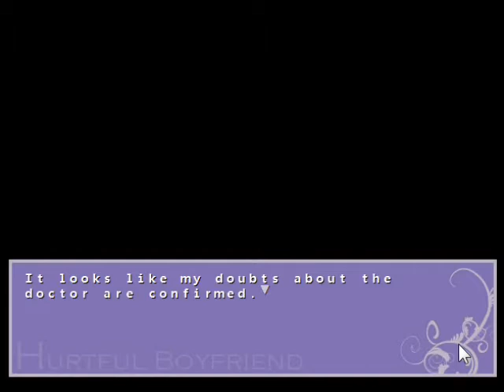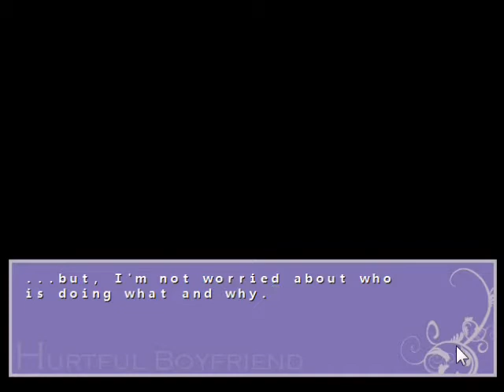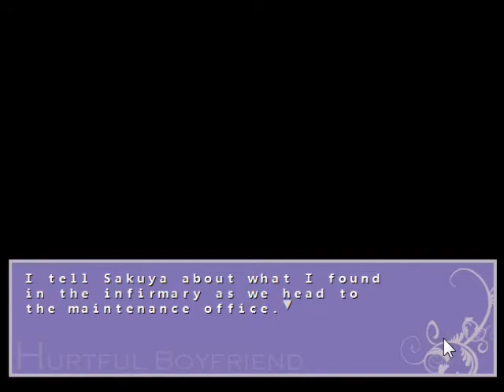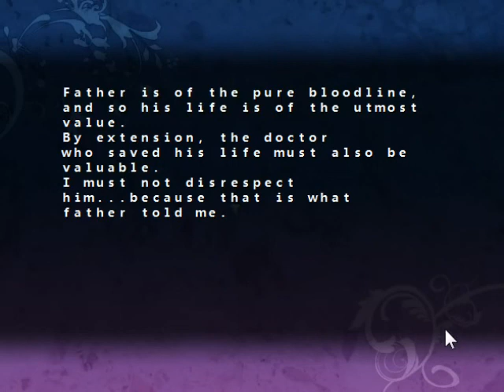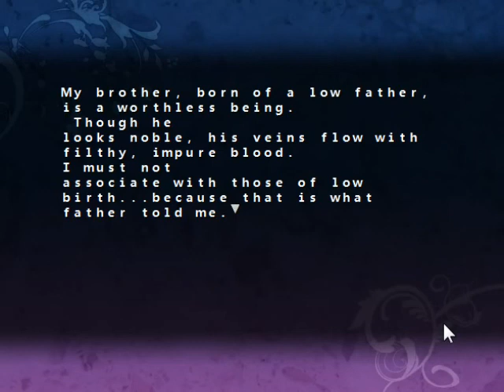Hatoful Boyfriend Bad Boys Love - 5-2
With Kjorteo, BudgieBin, RavenWorks, Xaq and DavidN!

The secret, enhanced-madness Bad Boys' Love/Hurtful Boyfriend route on Hatoful Boyfriend.

0:55 Take a drink
3:40 Physical labour
4:35 Take a look at him
6:45 Nobility knows no illness!
8:10 A Yuuya scene, do I even need to say anything more specific about these by this point?
10:05 Pause for thought
12:05 Dodge the scarecrow!
16:15 Plan